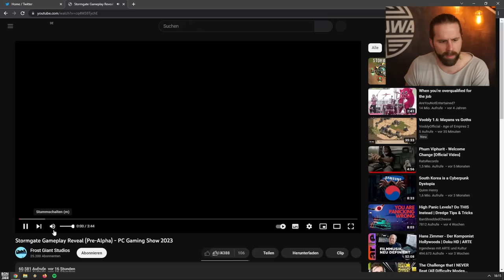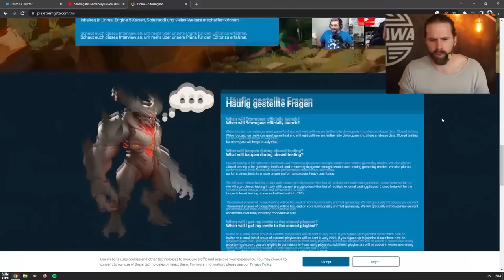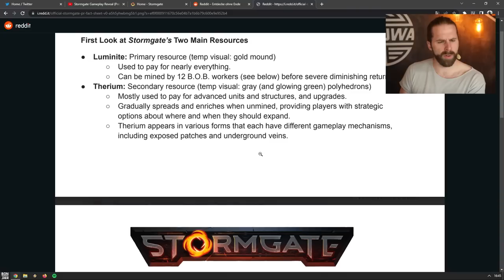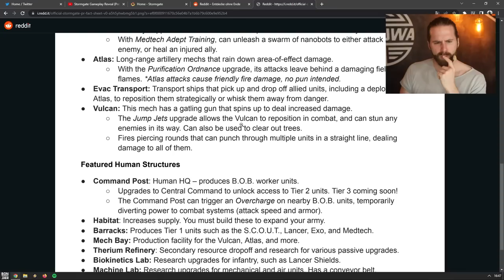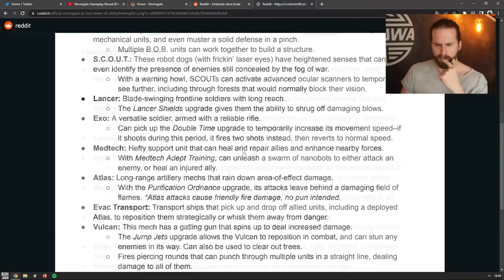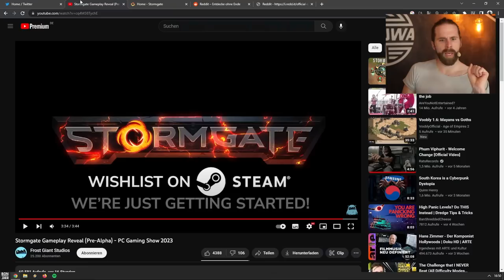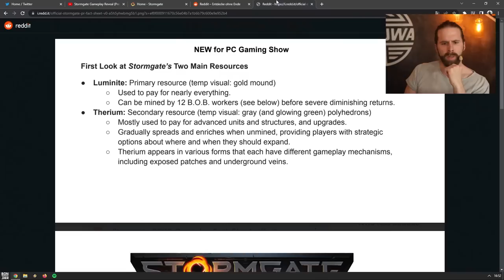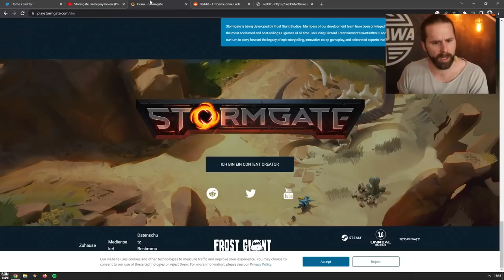Stormgate könnte das RTS-Genre retten!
Niklas Honor Behrens - 2. Platz Northcon 2011 - analysiert das neue Gameplay-Video zur RTS-Hoffnung Stormgate von Frost Giant.